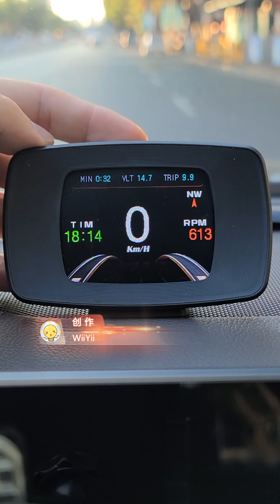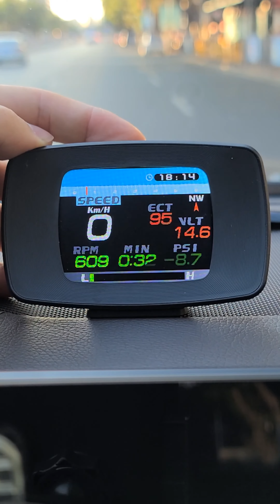OBD Car Multifunctional Instrument Universal LCD Display Dual Mode Car Head Up Display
Features:

Dual system

Compatible with OBD mode and GPS mode, the system is more stable and smoother, the data display is richer, and the information function is more powerful.

Rich data

Intelligent chip

Using intelligent chip, when the vehicle speed exceeds 100, there will be a speed warning, the color of the digital display will change to yellow, and it will change to red when it exceeds 120.

Measurement function

The instrument can measure the acceleration time and braking time of the car from 0km/h to 100km/h, and display the turbine pressure in real time.

Clear fault

The system is equipped with a car fault clearing function, which can recover when the fault occurs.